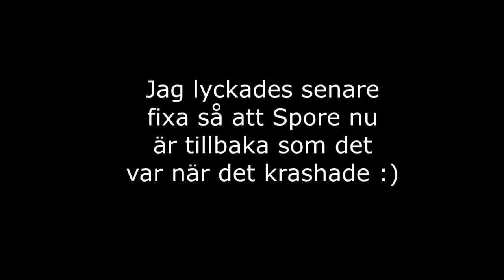Let's Play Spore - Säsong 2 - #17: Planetmålning!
Denna del får ett oväntat slut kan man ju säga :)